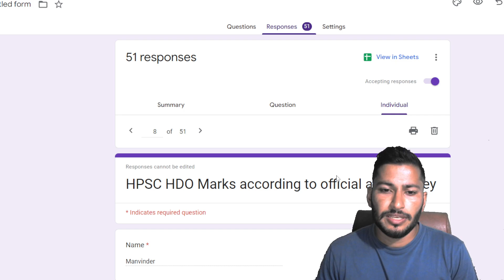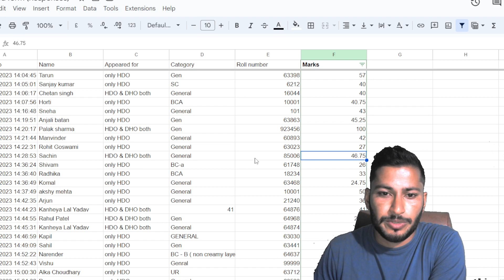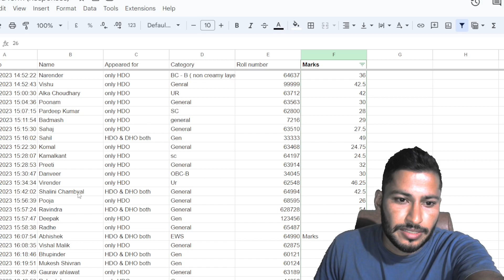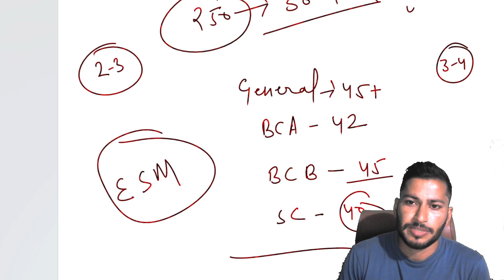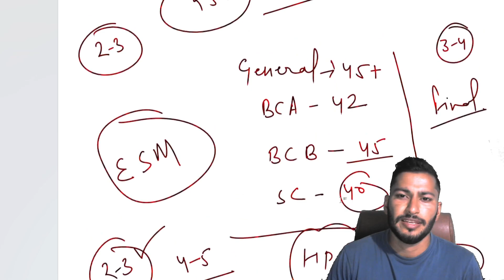HPSC HDO/DHO Expected Cut off| Naren Sheoran